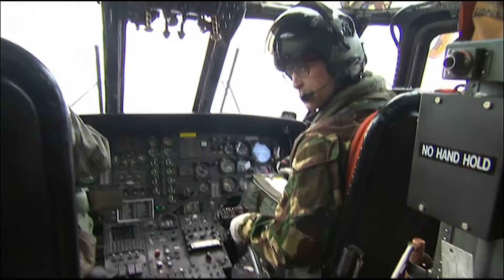Prince William: Duty Calls (Official Trailer)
Out Now!

The boy who would be king. Born into the most famous family in the
world, destined for a life of duty, following in the foot steps of
his grandmother, his father and a long line of British monarchs
before them.
It’s clear for Prince William, royalty is not just a privilege, but
a duty.
Son of Prince Charles and Diana, Princess of Wales, Prince William
was set to start his Royal career from a very early age.
As future head of the Armed Forces, he begins his military career,
and works in the Army, Navy and the RAF.
With flying in the royal blood, his time at RAF Search and Rescue
make a strong impression on William, so he takes to the sky as a
full-time pilot for the East Anglian Air Ambulance.